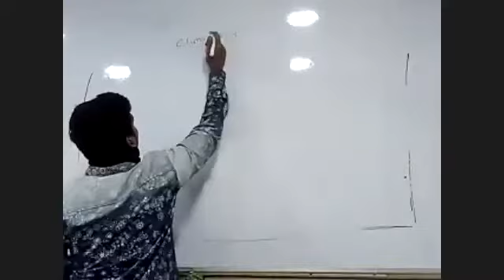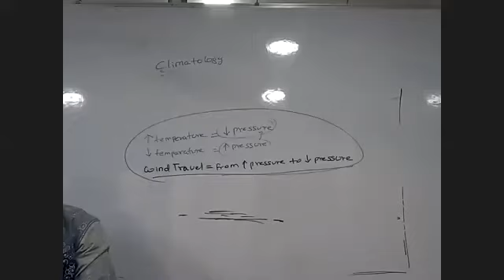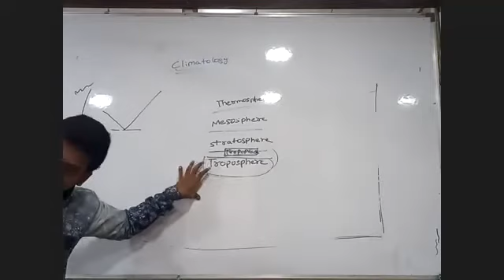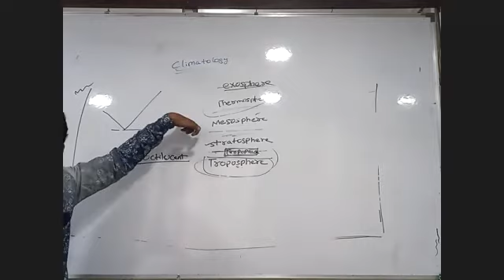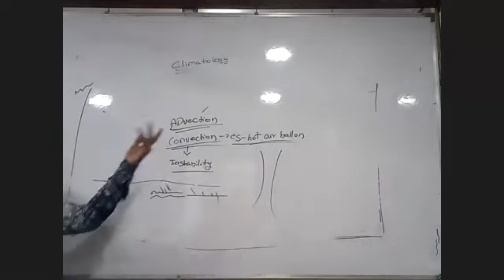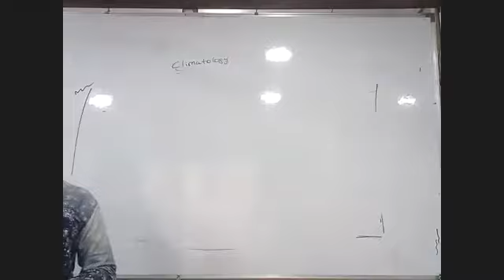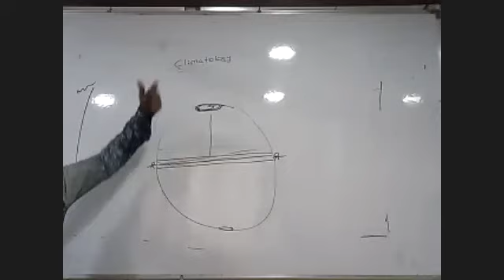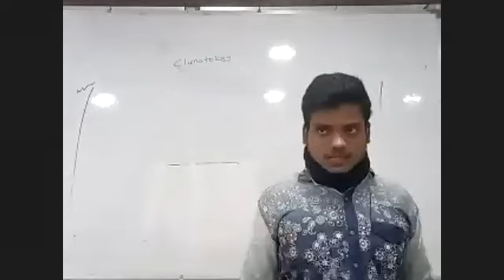| MPSC UPSC ENGLISH | GEOGRAPHY | CLIMATOLOGY | PART 1 |